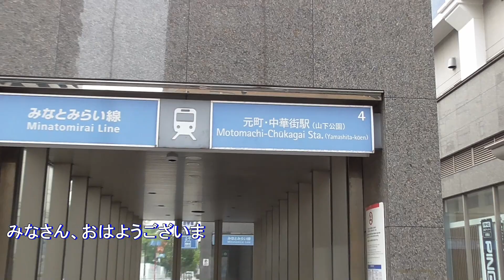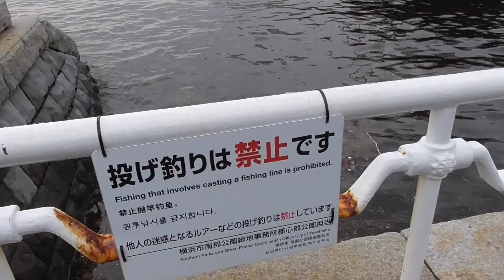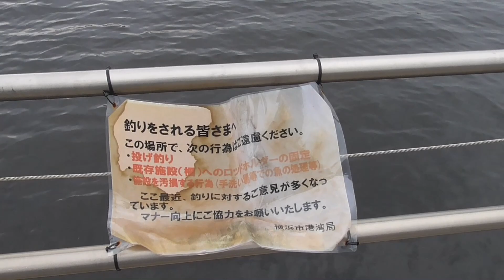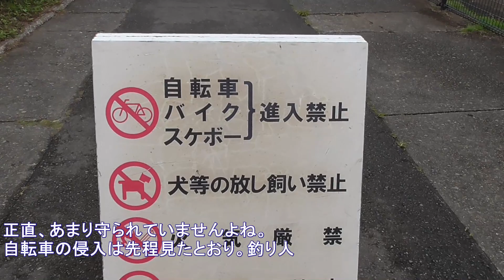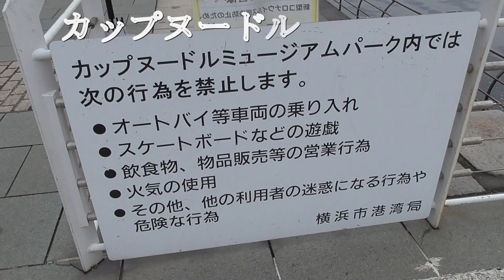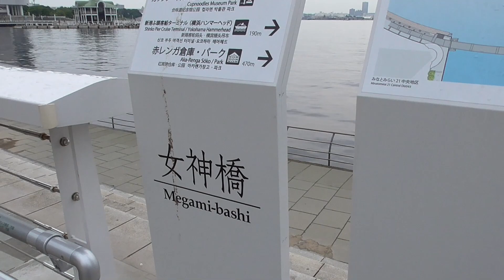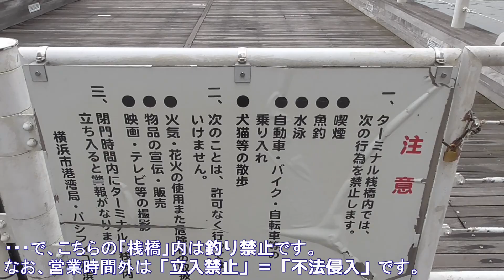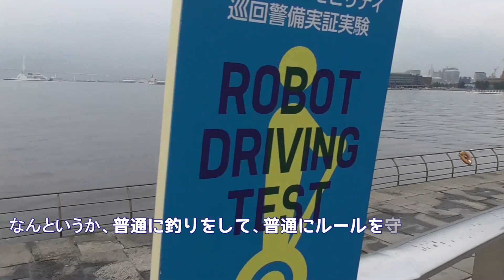オリンピックまであと10日 横浜港（内港地区）の今。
今回は「横浜港（内港地区）」に訪問しました。
以前投稿をした「緊急！今、釣り場が危ない！（横浜港 内港地区）」の続編です。

前回の動画では、かなりマナー低下やモラル・ハザードを起こした
「荒れた」横浜港（山下公園～臨港パーク）の状況をお伝えしました。
あれから1.5ヶ月経過したわけですが、釣り場の状況としては
一体どうなってしまったのか？を、確認しに行きました。

また、オリンピックまであと10日ということもあり、
「五輪モニュメント」が設置されたりと、オリンピック期間中、
なにか影響があるのか？も、確認しています。

釣りができる場所には、釣りに関するルールがあります。
横浜港（山下公園～臨港パーク）に関して言えば、
「投げ釣り（ルアー含む）」が禁止
「柵にロッドホルダーの取り付け」が禁止　の2つが基本ですが、
ゴミを捨てない、周りに迷惑をかけない、きれいに使う・・・といった、
釣り人以前に「人」としての、マナーやモラルが求められます。
「当たり前」の行動をを「当たり前」に行動してほしいと、切に願います。